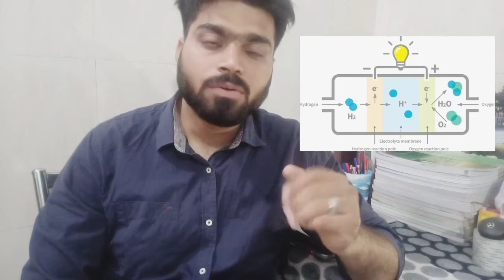Fuel Cell Explained in 2 Minutes - Power from Hydrogen!!! The Future!!